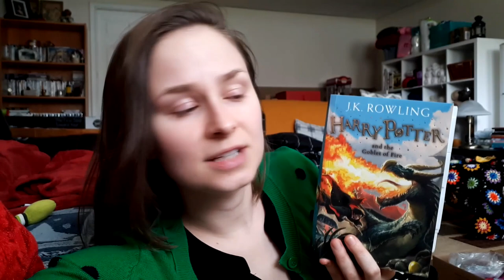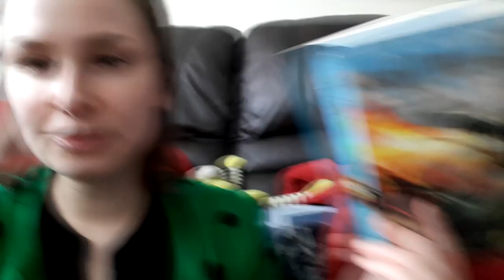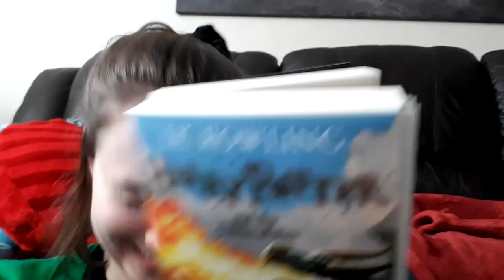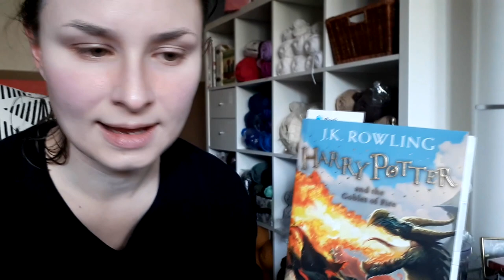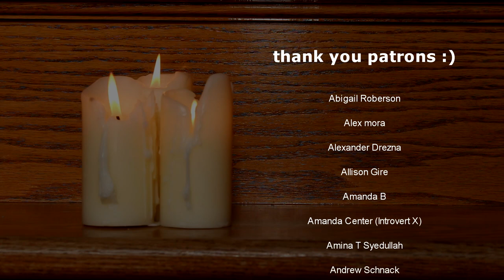Lumos | Ep. 12 | SPOILERS | Goblet of Fire Reading Vlog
A strange little quarantine vlog, featuring Goblet of Fire and a lot of layers of mineral sunscreen. Enjoy :P